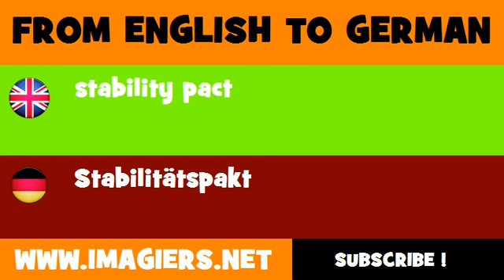FROM ENGLISH TO GERMAN = stability pact